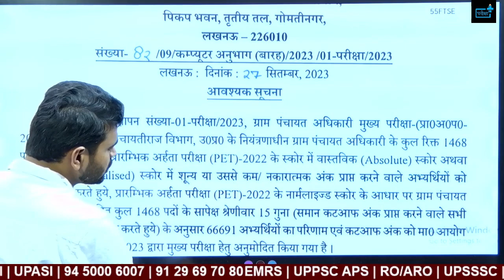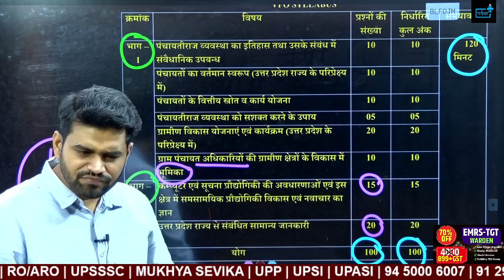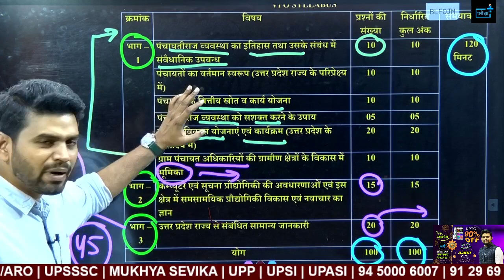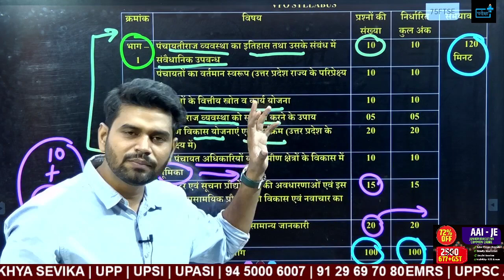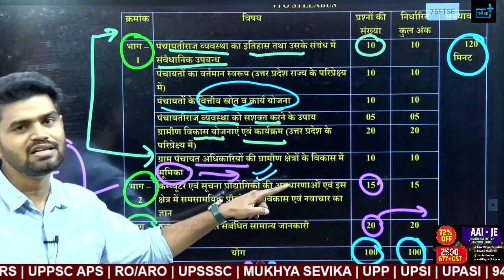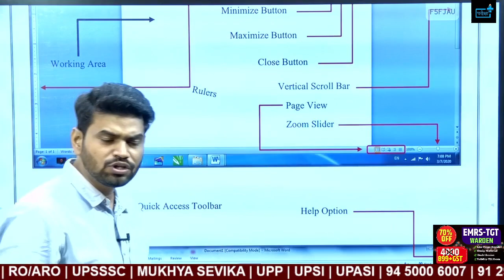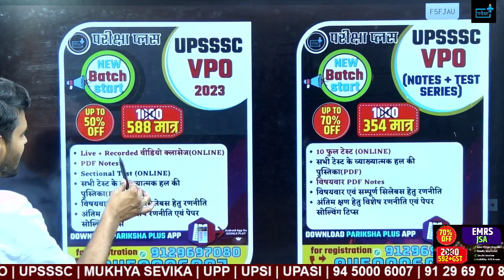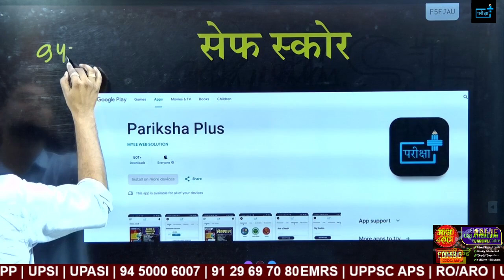UPSSSC VPO ग्राम पंचयत अधिकारी कैसे करें तैयारी ? Best Strategy ?Safe score?Books?Test Series? PDF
UPSSSC VPO ग्राम पंचयत अधिकारी कैसे करें तैयारी ?  Best Strategy ? Safe score ? Books? Test Series ?